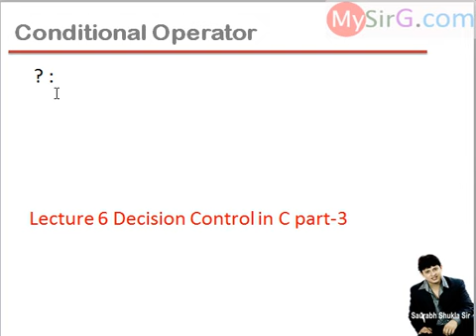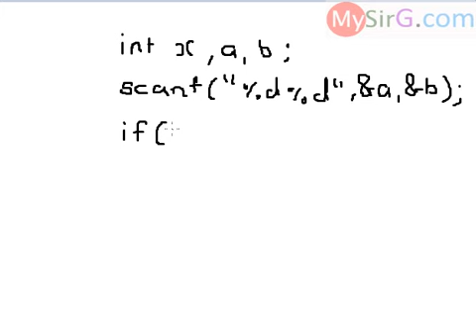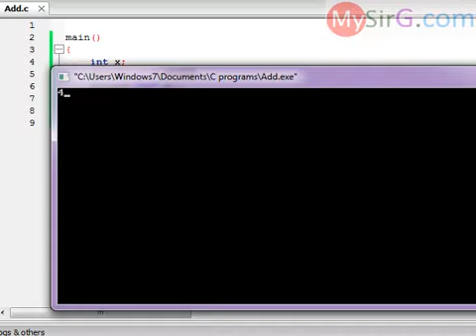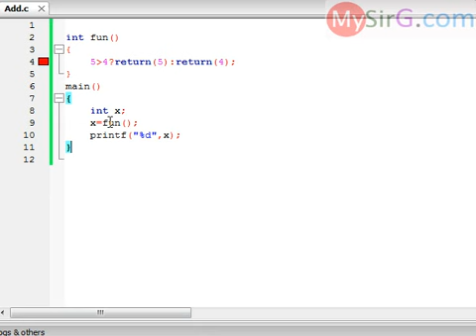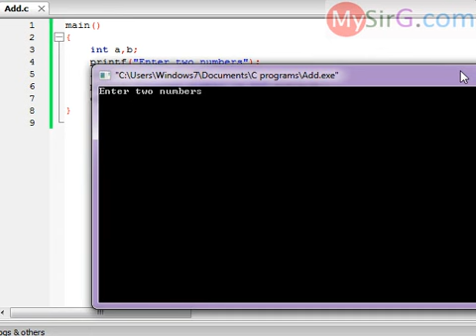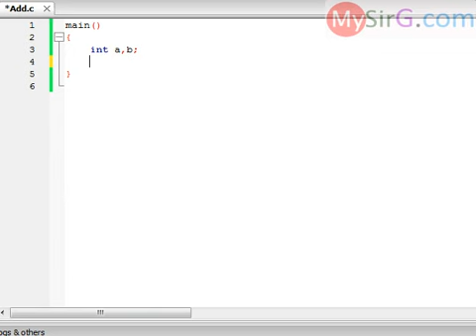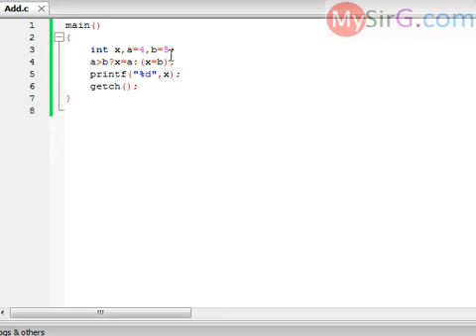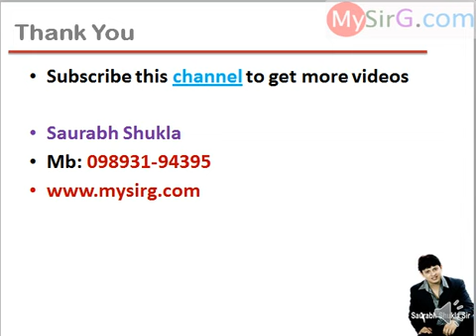Conditional Operator in C language Hindi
Conditional Operators in C Language by Saurabh Shukla Sir in Hindi